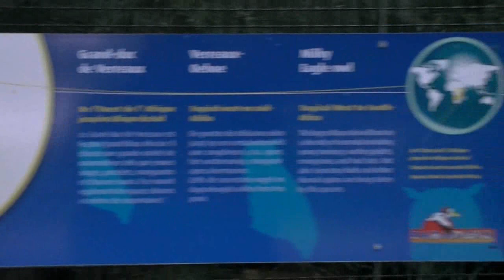Parc Paradisio Belgium part 2